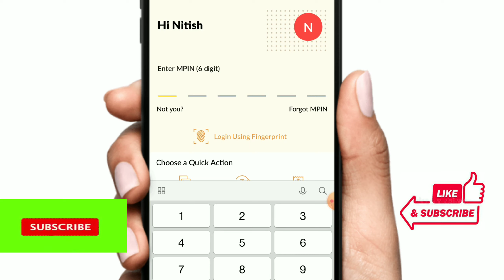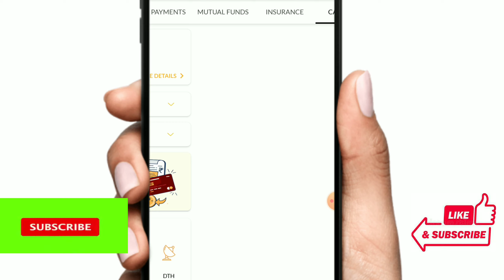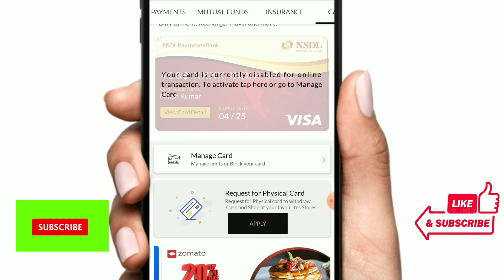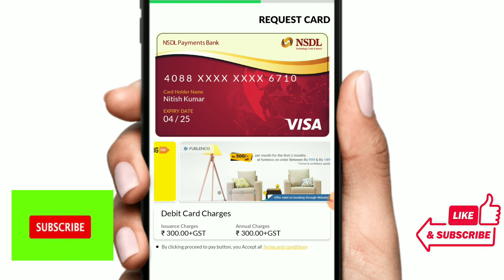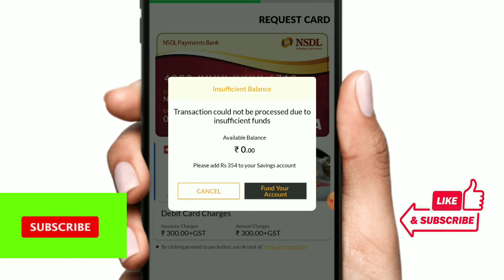Nsdl Payment Bank Atm Card Order | Nsdl Payment Bank Debit Card Apply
Nsdl payment bank ke atm kaise magaye|nsdl payment bank ke atm kaise order kare|how to order atm

Your Querys .

   Thanku susbrices||

                                के लिए